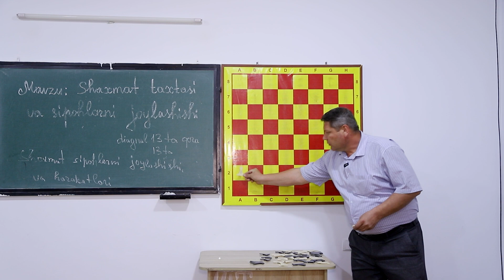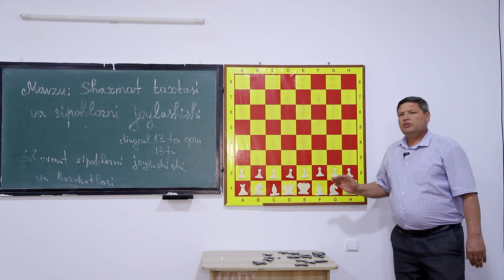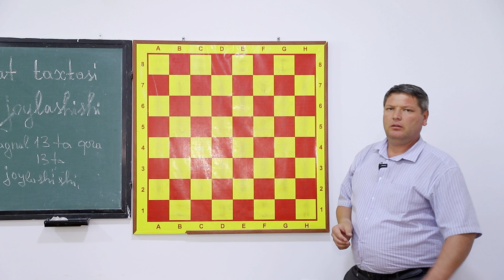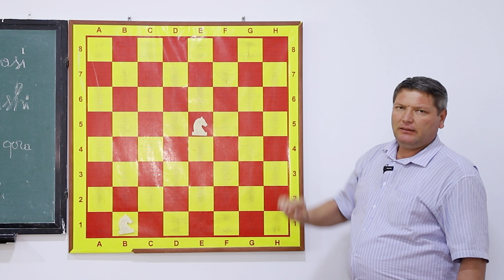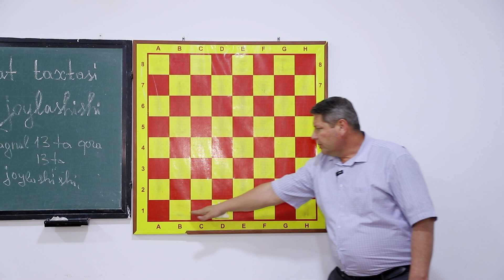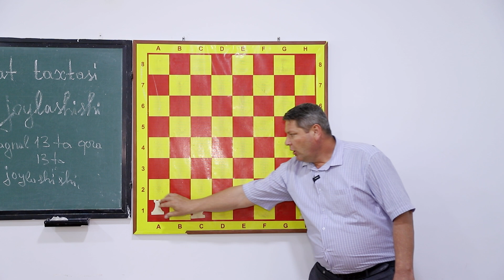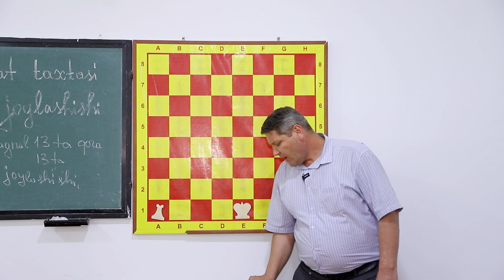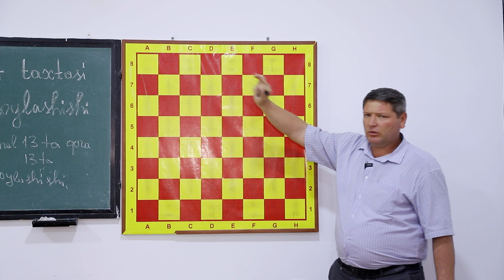Jismoniy madaniyat fakulteti Anvar Xasanov. Mavzu: Shaxmat taxtasi va sipohlarni joylashishi.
Jismoniy madaniyat fakulteti Anvar Xasanov.
Mavzu: Shaxmat taxtasi va sipohlarni joylashishi.
Amaliy mashg'ulot.
Джизакский государственный педагогический университет
Анвар Хасанов, факультет физической культуры.
Тема: Расстановка шахматной доски и шашек.
Практическое занятие
Jizzakh State Pedagogical University
Anvar Khasanov, Faculty of Physical Culture.
Topic: Chess board and checker placement.
Practical training